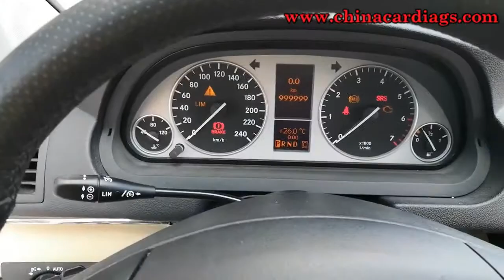OBDSTAR X300 DP PLUS for Benz B200 2009 Cluster Calibration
X300 DP Plus C full Package:
 Immobilizer+Mileage correction+Diagnosis+Special function (Oil reset +ABS+Battery matching+ECU programming+EPB+Throttle programming+Airbag reset+TPMS+Steering angle reset+OBDII+DPF+Injector code+Suspension matching+Gear learning+CVT learning+EEPROM+Key renewing+ECU cloning)Adapter(P001 programmer+C001 circuit board+C002 circuit board+W001 data cable+W002 data cable+W003 data cable+Toyota smart key Emulator)+others(Ignition coil+Remote tester.

OBDSTAR X300 DP Plus is a new Android-based vehicle trouble diagnostic device developed for internet applications. It inherits from OBDSTAR advanced diagnosing technology and it is characterized by covering wide range of vehicles, featuring powerful function, and providing precise result. Through vehicle diagnostic OBD connector and variant mobile intelligent terminals, it achieves vehicle trouble diagnosis for full car model and full system vehicle.

Meanwhile, taking advantage of mobile internet, this device integrates more application and service, such as Maintenance Database, remote assistant, One Key Upgrade etc.

Registter password: Connect the tablet to power and turn it on. Enter the registration screen. The serial number and registration password are automatically read.